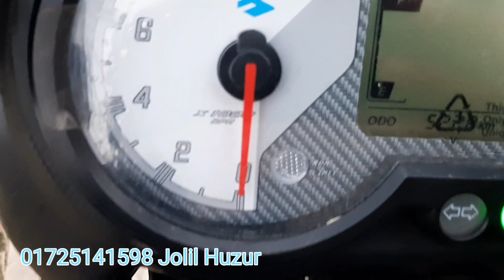অল্প দামে সস্তায়।Pulser 150cc Black Red Second hand bike price in Bangladesh 2020।Alamin Vlogs